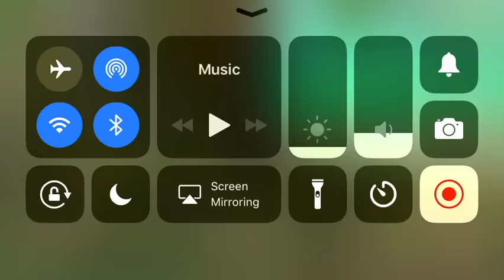Defeating All Bosses - Cat Sim Online (Multiplayer)